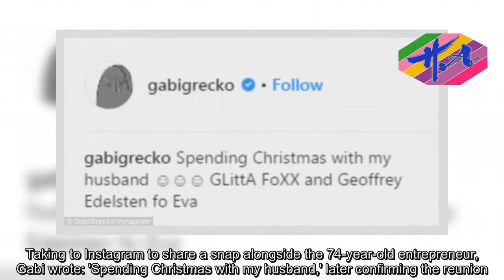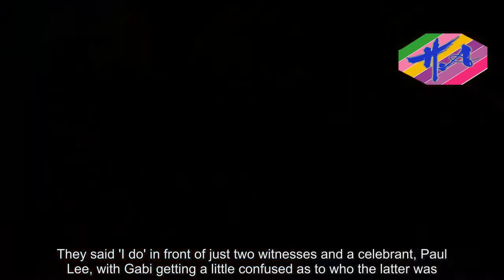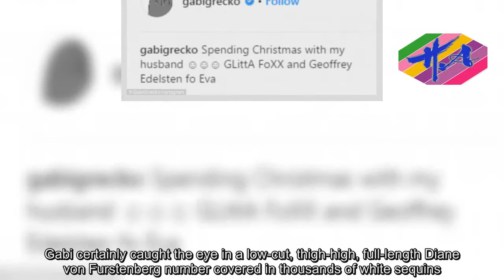Hot Girl - Gabi Grecko confirms she's back with Geoffrey Edelsten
Gabi Grecko is back with former flame Geoffrey Edelsten.The controversial personality who recently announced her own death, only to re-invent herself as GLittA FoXX, made the announcement on Saturday morning.Taking to Instagram to share a snap alongside the 74-year-old entrepreneur, Gabi wrote: 'Spending Christmas with my husband,' later confirming the reunion.The pair, who boast a 46-year age gap, first married in June 2015, before announcing their split the following year.Known for her hyperbolic posts, including the recent announcement of her 'death,' fans understandably took the announcement with a grain of salt.Shockingly however, the New York-based rapper promptly answered questions from her 83,000 Instagram followers, dispelling any suggestion she was joking.When asked whether she'd be returning to Geoffrey's home town of Melbourne, Gabi replied: 'he’s coming to Newyork!!!' The busty blonde directly responded to doubters asking her to confirm they were back together, replying simply: 'Yea we r.' Curiously, the musician also linked to her new Instagram page (founded after she claimed Gabi Grecko 'died'), a whopping six times in the announcement post.Fans were understandably divided, especially in the wake of her 'death' stunt the week prior.Some congratulated the couple, who aren't believed to have ever finalised their divorce, one writing: 'It's nice to see you and Geoffrey are back together!!' Another contended: 'haha highly unlikely,' a third admitting: 'I’m actually so confused.' Gabi and Geoffrey tied the knot in June 2015, in a graffiti-daubed office in Melbourne.They said 'I do' in front of just two witnesses and a celebrant, Paul Lee, with Gabi getting a little confused as to who the latter was.'The celebrant is the one that marries us, right?' she later asked Daily Mail Australia.Unlike the discreet ceremony, the pair kept their trademark extreme ensembles in check.Gabi certainly caught the eye in a low-cut, thigh-high, full-length Diane von Furstenberg number covered in thousands of white sequins.She stood almost a head and shoulders over Geoffrey in a pair of sky-high, pale Christian Louboutin heels.They announced their split three times during their short relationship, which was believed legitimately defunct in September that year.Announcing their fourth and presumed final split on social media, she wrote: 'Going back to live in New York Permanently byebyegeoffy.' She soon reassured her 31, 0000 followers that she would be 'much happier' returning to the busy city.'NYC is home, there's a million fish in the sea,' she wrote to a fan who expressed their sympathy for the pair's break up.The couple's split came a day after the controversial fashionista was 'fired' from the new series of Celebrity Apprentice for not contributing ideas to the girl team.On Friday, the scantily clad starlet declared her old self dead on the social media site, sharing a cartoon picture of a tombstone engraved with the acronym 'R.I.P'.Gabi's legions of